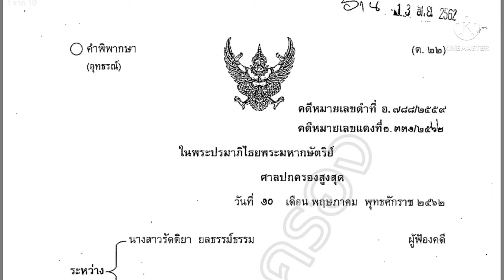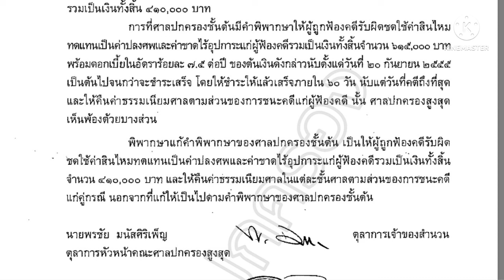ต้นไม้ริมทางหลวงล้มทับประชาชนใครรับผิดชอบ